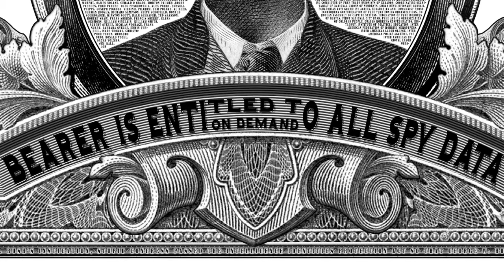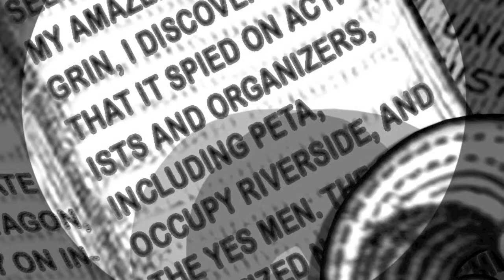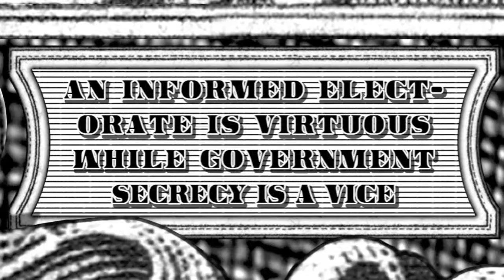A John Dingler Moviette: Ten Prosecuted Whistleblowers v2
A John Dingler Moviette - Ten Prosecuted Whistleblowers

"Never before in the history of the United States have so many good citizens been prosecuted for revealing government crimes.

Under all previous presidents combined, three people had faced such prosecutions. Under Obama, there have been eight.
1. Long before there was Edward Snowden, there was Philip Agee who, in his expose books, 'Inside the CIA' of 1975, and 'On the Run" of 1987, "Dirty Work" of 1978 and, as a co-founder of Covert Action Quarterly, blew the whistle on violent CIA agents –– known as 'jackals' –– and the Socialist-sounding front groups they formed in Africa, Central, and South America to smear and neutralize democratically-elected officials and even overthrow whole governments.

He was forced to find refuge from United States prosecution in Granada, then Nicaragua, Germany, and Cuba.
2. Then there was the conscientious Daniel Ellsberg who, in 1971, released "The Pentagon Papers" to national newspapers.

The documents revealed that Presidents Nixon and Johnson knew that they could not win the Viet Nam War while telling the public the opposite in order to continue funding it and to reward their campaign contributors.

Nixon sued to stop further releases, but the United States Supreme Court affirmed the right of a free press instead.

Ellsberg was awarded the Ron Ridenhour Courage Prize, the Gandhi Peace Award, and the Right Livelihood Award.
3. Julian Assange is an Australian. He co-founded the Wikileaks online publication to enable whistleblowers to report government crimes anonymously.

President Obama secretly indicted him under the Espionage Act of 1917.

Without his Wikileaks online publication, Manning would likely not have been able to tell me about the United State's government crimes.
4. Jeremy Hammond smoked pot and got arrested;
 • Banged drums before the Republican National Convention in 2004 and got arrested;
 • Occupied Wicker Park and got arrested;
 • Violated a court injunction barring people from protesting the National Socialist Movement's gatherings and got arrested;
 • Got into a scuffle with an anti-Gay protestor and got arrested;
 • Stormed a gathering of Holocaust denier David Irving and got arrested;
 • Tore down a city banner promotion the Chicago 2016 Summer Olympics and got arrested.
 • Entered a Rightwing website dedicated to smearing anti-Iraq war protesters, found guilty, and sentenced to two years.
5. Fearing that the US's republican form of government was moving inextricably toward totalitarianism with the NSA's Trailblzer Spy Program, NSA whistleblower Thomas Drake developed a more cost-effective, less intrusive, more targeted spy program.
6. John Kiriakou was the first official to expose that Bush and Cheney tortured innocents. Torture by Americans is illegal based on the post-WWII Geneva Convention.

In 2012, President Obama vindictively retaliated by indicting Kiriakou under the Intelligence Identities Protection Act, under the Espionage Act, and for lying to the CIA's Publications Review Board.
7. Jeffrey Sterling went through proper official channels to blow the whistle on the CIA's attempt to give Iran a flawed blueprint to create a costly and unworkable nuke WMD which, he determined, would have actually aided Iran nuke program instead of undermining it.

Under President Obama's “new era of openness”, Sterling became only the fifth individual in the history of the United States who has been charged, under the archaic Espionage Act of 1914.
8. 27 year old highly emphatic Aaron Swartz merely released a trove of government documents administered and aggregated by JSTOR on MIT campus's network, but paid for by the American taxpayer so they were already owned by the public.

Ortiz threatened him with 35 years in prison, 1 million dollar fine, asset forfeiture designed for the Mafia, restitution, and supervised release should he not confess to "send a message."
9. Chelsea (formerly Bradley) Manning blew the whistle on U.S. military helicopter wantonly murdering two Reuters journalists and killing an Iraqi good samaritan doctor and severely injuring his two children for coming to the aid of the two journalists.
10. Edward Snowden blew the whistle on the NSA government's unconstitutional domestic and international mass surveillance programs which stole private correspondence from mobile phones, land line phones, computer hard drives, computer key strokes, library records, bank databases, health records, credit agency lists, personal shopping receipts, citizen location and tracking via cell towers.

President Obama charged him under the archaic Espionage Act of 1914.